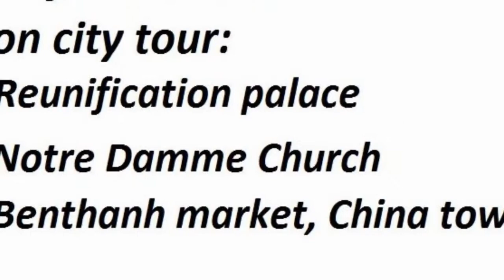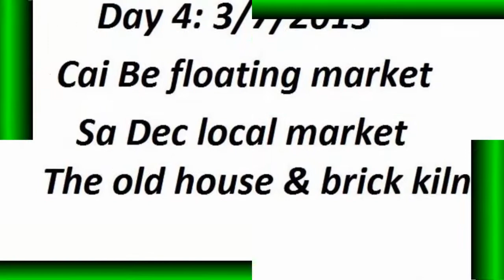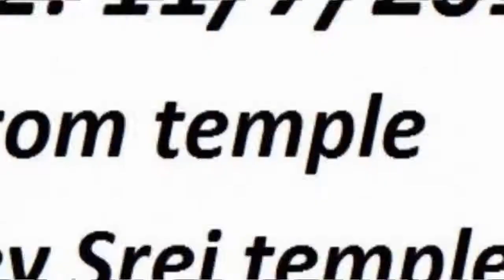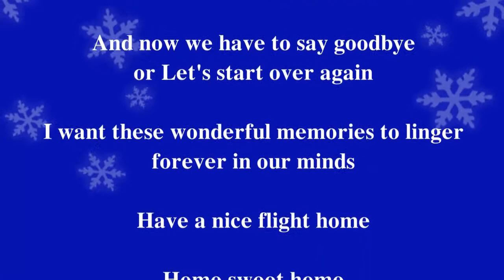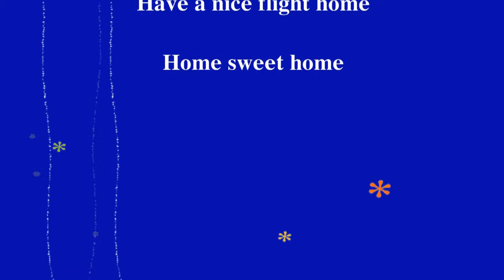Henry Viking July 2013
Magnificent Mekong